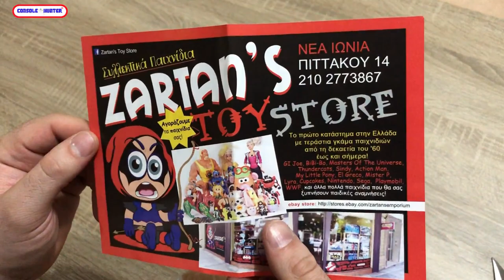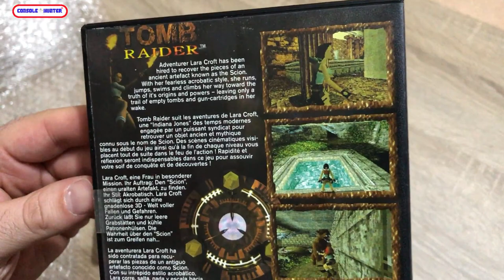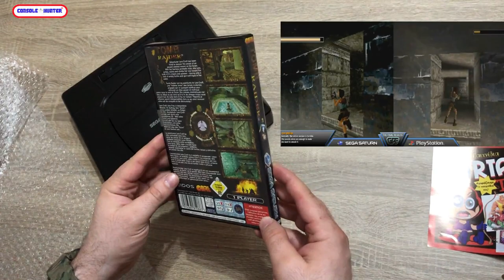Retro Παραλαβές #2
Αλλη μια πρόσφατη ρετρό παραλαβή, ένας τίτλος που ήθελα από την εποχή του λυκείου αλλά δεν είχα την κονσόλα εκείνη τότε!

-Mixer : @console_hunter
-Psn : @kawasakikos